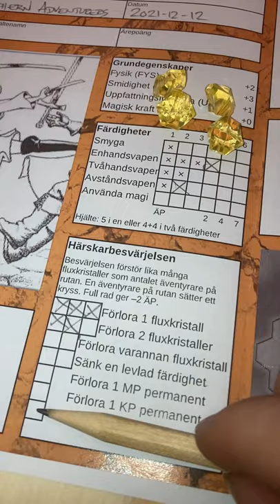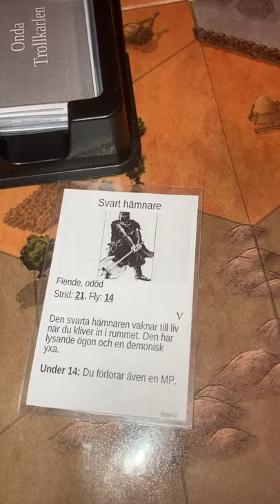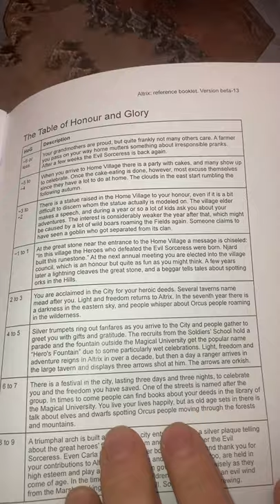Altrix 08: The Game End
This video talks about the trials the adventurers must pass to defeat the Evil Sorceress and win the game.